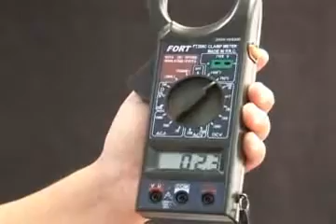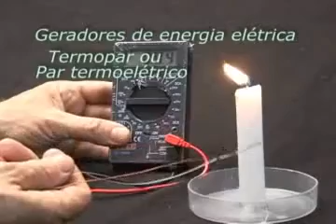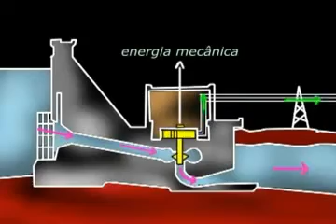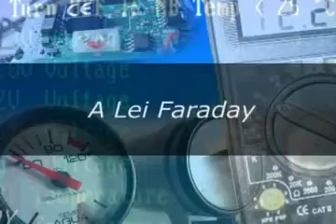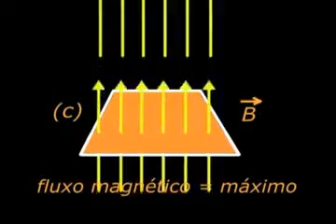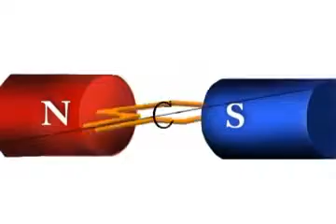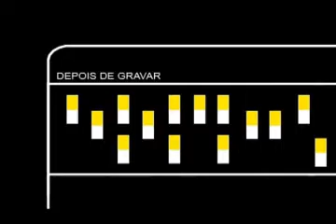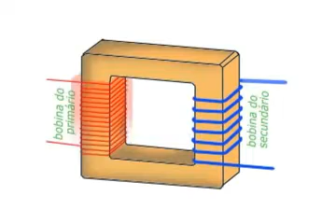Geradores de energia elétrica 3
Vídeo retirado do site: crv.educacao.mg.gov.br .